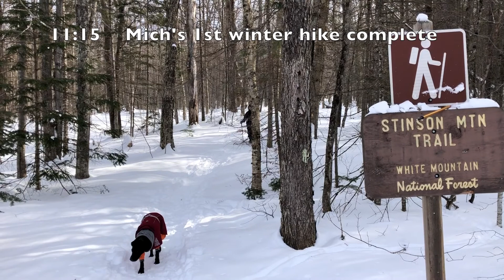Al Capone hikes Stinson Mountain #26/52WAV January 21, 2020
January 21, 2020 Tuesday Stinson Mountain via Stinson Mountain trail out & back, 3.5 miles, 1400 feet, 3:15 hours. -2F at trailhead, cloudy, slight wind.

When my daughter agreed to hike with me on her day off from school, excitement filled my heart. I wanted to blurt out how much it meant to me that she was willing get up super early and try one of the activities I love but I didn’t want to make a scene; so I beamed internally. The night before as we were preparing, she tried on all of our backpacks and finally found one of Bill’s that fit her properly. His good old Dana Design backpack is at least 20 years old and has served and continues to serve him well in the warmer months. When I saw her carrying his pack, wearing his snowshoes, carrying his poles, it made me think at how quickly time has passed. I need to stop and cherish moments like this.

When we arrived at the unplowed trailhead it was -2F, a temperature she had never seen on the car dashboard. Although the trail was broken, we wore our snowshoes to pack the trail down further. As we began to climb, Michelle soon realized that winter hikers expend a lot of energy: Her heart pounded in her chest. Her legs began to burn. She said hiking was hard. She also quickly learned the snowshoe televators facilitate the steeper ascent. As we stood at the fork to either take the unbroken hiking trail or stay on the snowmobile track, we quickly decided against the hiking trail. Neither of us wanted to kill ourselves breaking trail while ascending but we agreed to descend that way.

We stopped before the summit to eat, and I put on my insulated jacket and balaclava beneath my shell. We spent about 15 minutes at the summit admiring the views to the south. Just as we were leaving, two snowmobiles barreled up the trail. Al barked because he was scared so we quickly headed down the trail. Michelle was quiet and when I asked if she was OK, she told me she was cold. That’s when I realized she wasn’t wearing her puffy jacket or hat. I felt badly that I hadn’t specifically instructed her to layer up before the summit. But after eating a snack and moving down the unbroken trail, she warmed up. On this section, there were few tree blazes, but the hiking corridor was obvious and some animal tracks kept us on trail.

As we approached the end, although she enjoyed the hike, Michelle was not eager to do another one. That’s OK, any hike together is better than none.